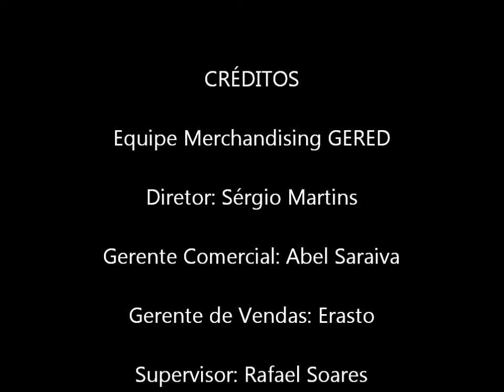HNK F1 Bretas Goiânia Shopping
Ativação Heineken F1